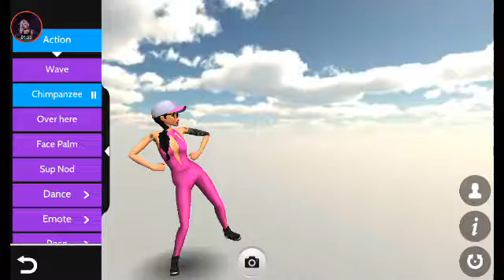Short Dance video xD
I Used an Old Glitch to be in the Sky,Thanks to snoopy for the Message Color Glitch,Everyone Asks Me how the hell I do it XDDDD.